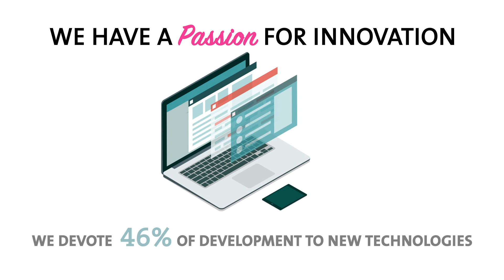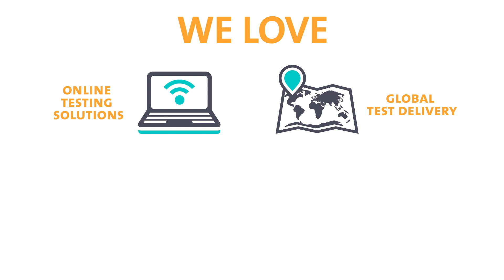Meet Internet Testing Systems